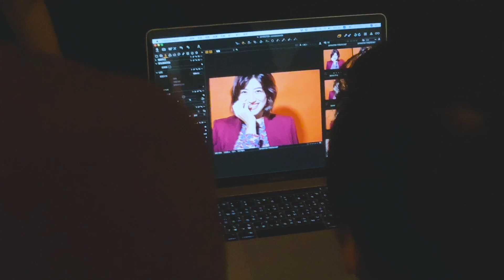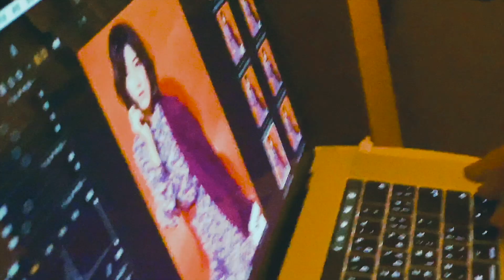Vlog｜偷偷入侵時尚雜誌！｜金魚腦 Goldfish Brain feat. Vogue & GQ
嘗試新造型！時尚Skin入手！
參加了名字超長的投票比賽：康泰納仕社群風格名人獎
（贏了好像就能偷偷登上雜誌封面喔 wwwwww）